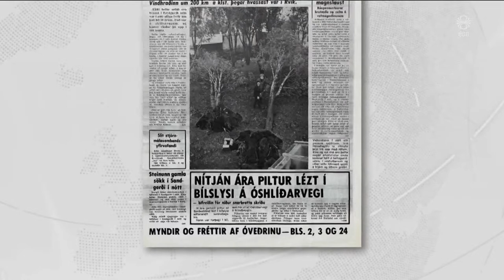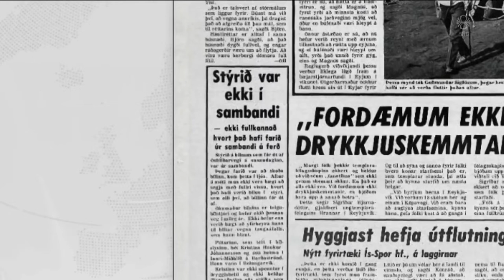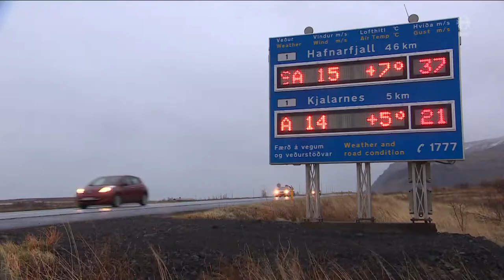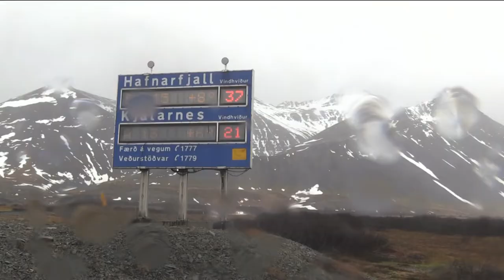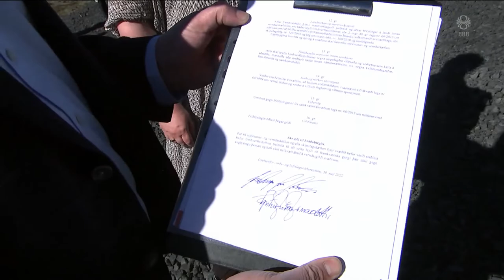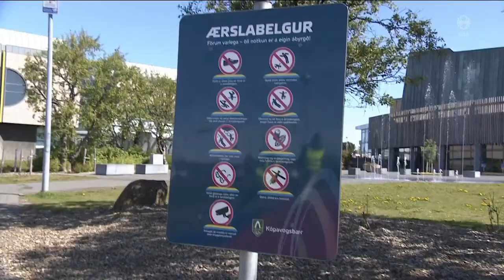Fréttir - 30. maí 2022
Fréttir RÚV frá 30. maí 2022 - Efnisyfirlit:
00:01:16 Tæplega 50 ára gamalt mál til rannsóknar
00:03:17 Leiðtogaráð Evrópu fundar
00:06:23 Barist hart um mikilvæg svæði í austur Úkraínu
00:07:53 Sýknaður í meiðyrðamáli
00:09:02 Samþjöppun í sjávarútvegi sé meinseimd
00:11:04 Þota flugfélagsins Niceair lenti í fyrsta sinn
00:12:06 Tjaldur 1- Vinnuvélar 0
00:14:10 Vindhviðustaðir kortlagðir
00:16:03 Friðlýsa helli í Þeistareykjahrauni
00:18:07 Krakka-Rúv talar við Stoltenberg
00:19:16 Talsvert um skemmdir á ærslabelgjum